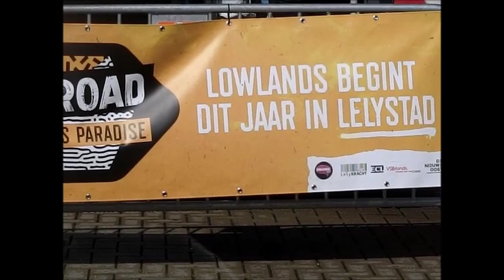lowlands begint in lelystad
Pianomobiel , Arnhemse meisjes en Jan Terlouw jr. spelen bij station Lelystad. De Lowland bezoekers zijn met de trein zijn aangekomen en gaan met de pendelbus verder naar het festival.